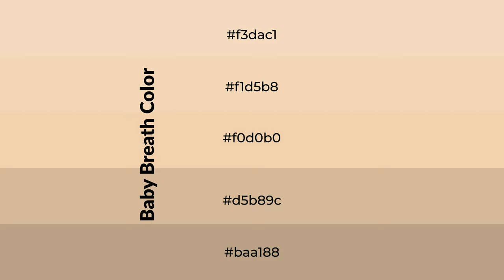Shades & Tints of Baby Breath color f0d0b0 A Warm Orange color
Shades of Baby Breath color f0d0b0 Warm Shades of Baby Breath color with Orange hue for your project!

Shades
Hex d5b89c

Tints
Hex f1d5b8

Baby Breath is a warm color, and it emits cozier and active emotion. Warm colors are symbols of warmth, fire, heat, and sunshine. It also evokes joy, passion, love, and even anger emotions. You can see them used in Restaurants and Gyms.